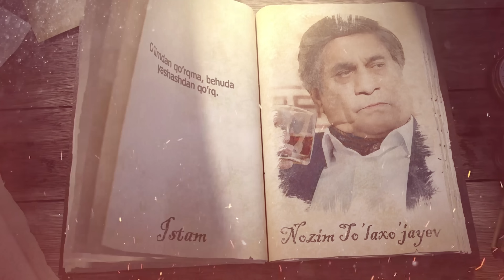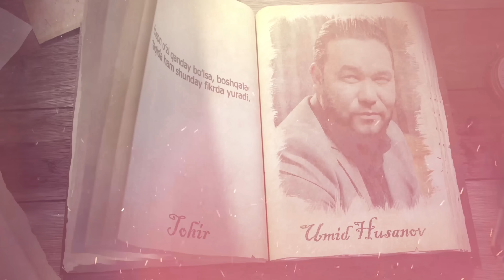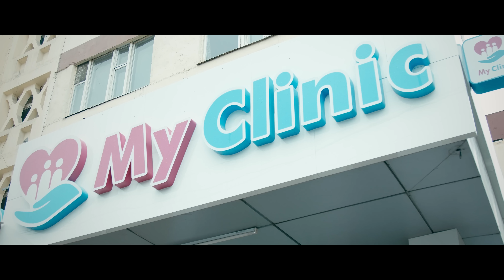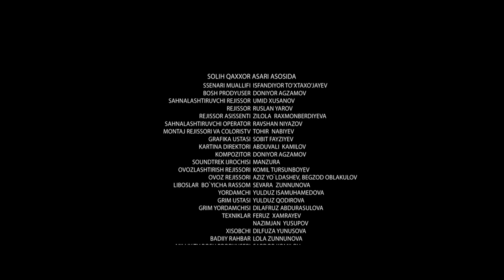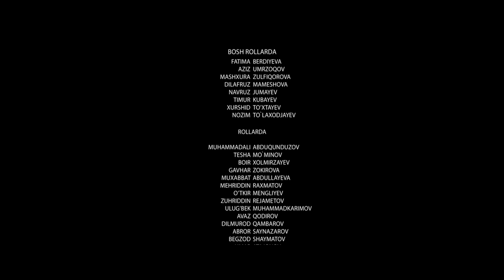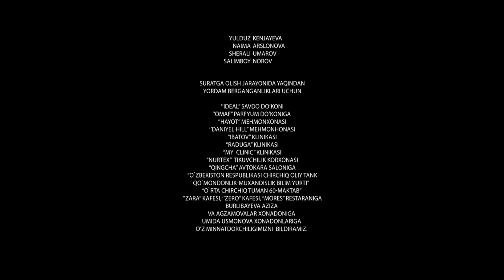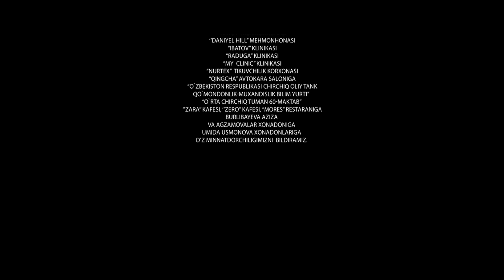Daydi Qizning Daftari (milliy serial) 51-qism | Дайди Қизнинг Дафтари (миллий сериал) 51-қисм